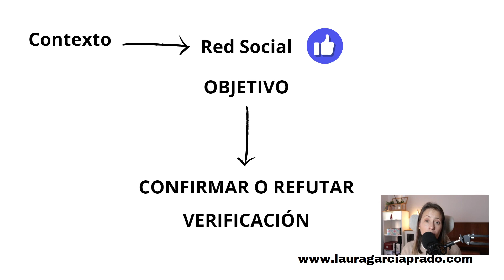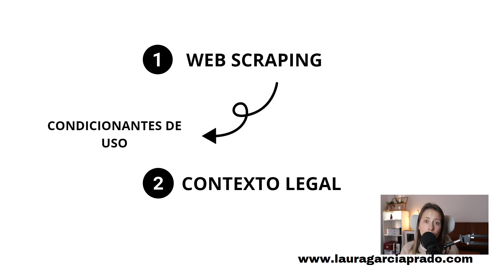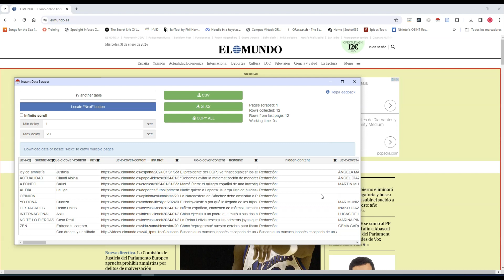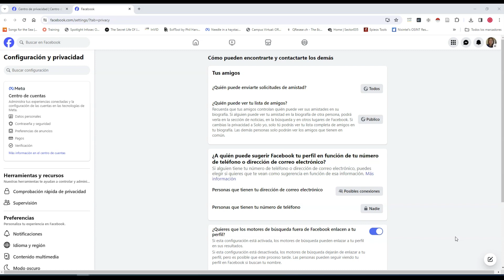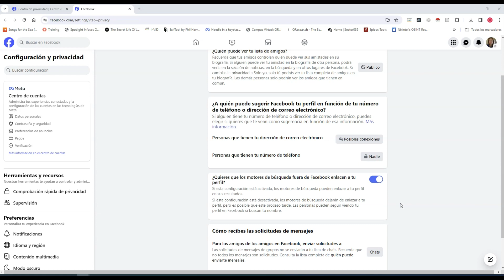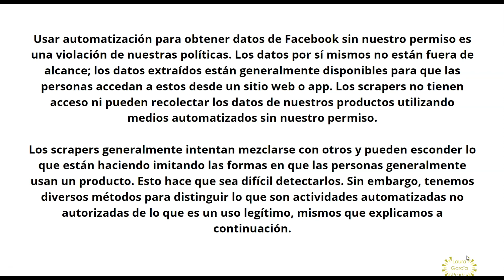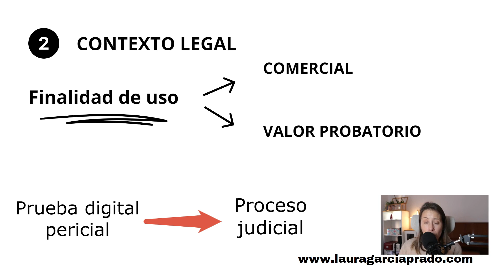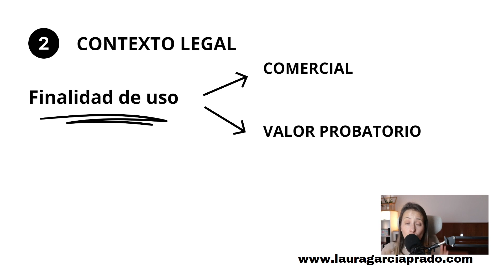Facebook, web scraping y legalidad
La obtención de datos e información de facebook se denomina facebookscraper o
El uso de este tipo de técnicas muchas de ellas consideradas herramientas osint deben utilizarse de forma cuidadosa sobre todo cuando esos datos se van a convertir en una prueba pericial digital.

Podéis dejar notas de audio con vuestras aportaciones, dudas o comentarios sobre los temas que se tratan en este canal en el Whatsapp . Recordad, solo notas de audio.

😊 Si eres nuevo en el canal me voy a presentar. Soy documentalista y me dedico a la gestión de información y datos. Trabajo en la búsqueda y recuperación de información para la elaboración de proyectos de investigación y su gestión. Aquí creo contenidos especializados en métodos de investigación, investigación científica, verificación de información y datos y uso de herramientas OSINT.